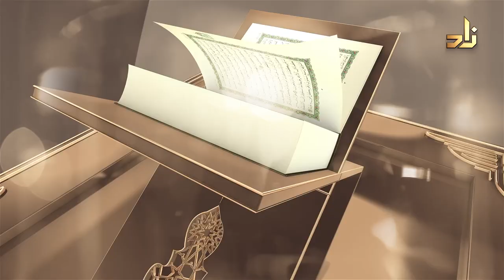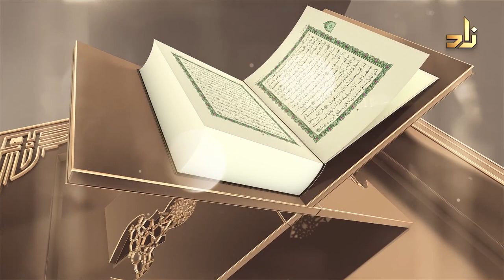La louange Lui appartient! || 1 Jour 1 Verset || 3 || Oustaz Eric Younous